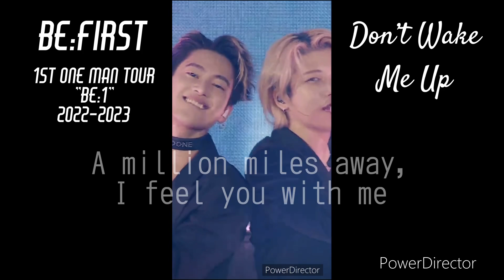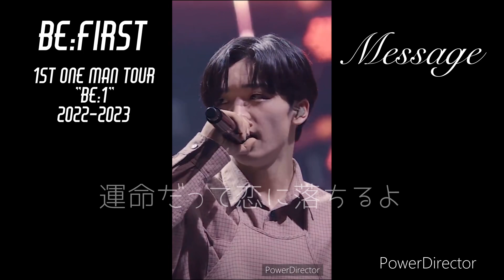BE:1 tour2022-2023 曲集めた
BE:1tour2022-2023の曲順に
Spotifyで流れる動画集めました。
曲順など間違ってたらすみません。